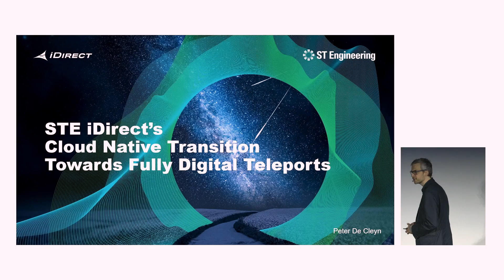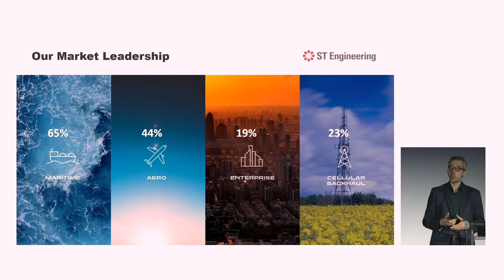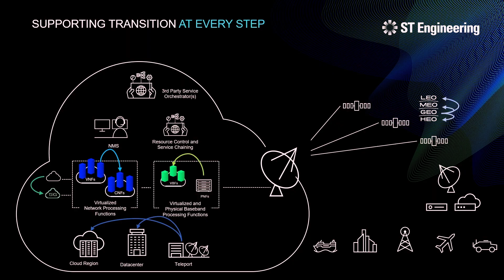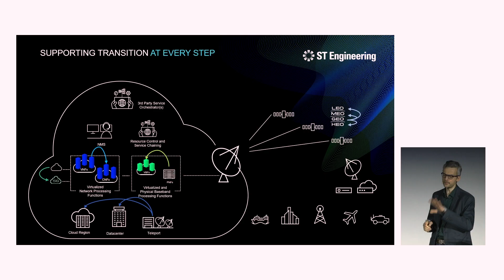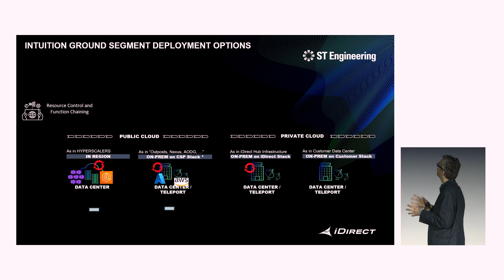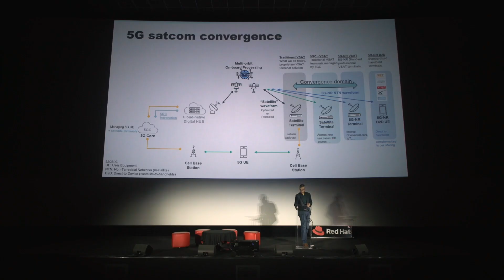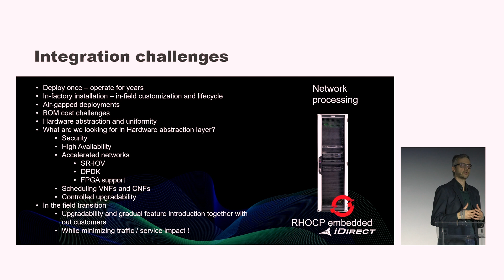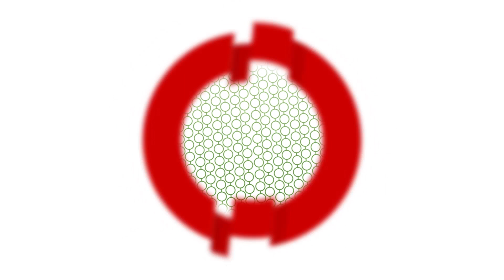OpenShift Commons Keynote: STE iDirect’s Cloud Native Transition Towards Fully Digital Teleports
Peter de Cleyn (iDirect) delivers the keynote at OpenShift Commons Gathering Kubecon EU March 16, 2024  Live from Kubecon EU in Paris, France.